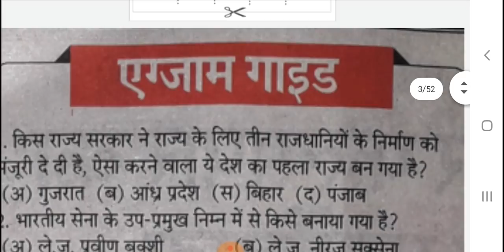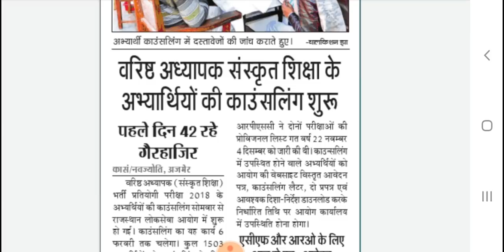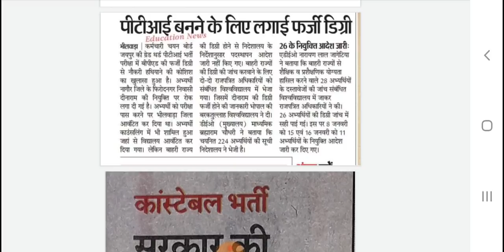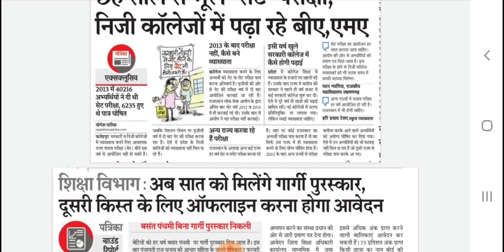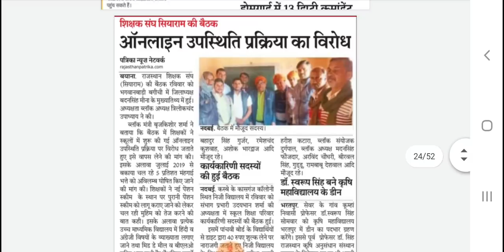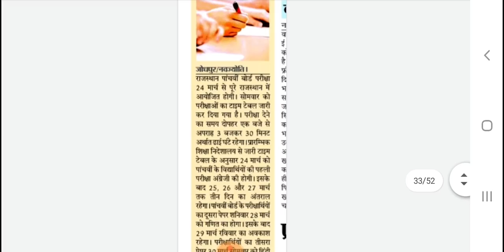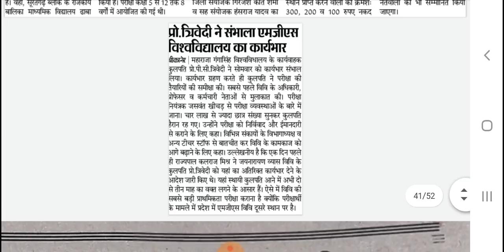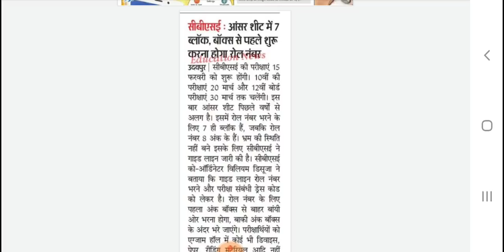Rajasthan Education Samachar, 4-2-2020, राजस्थान शैक्षिक समाचार